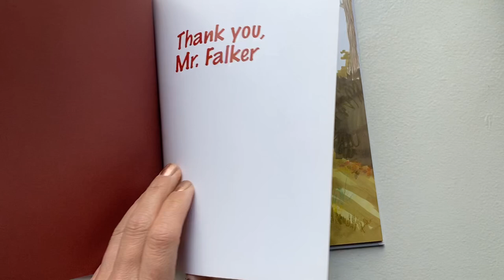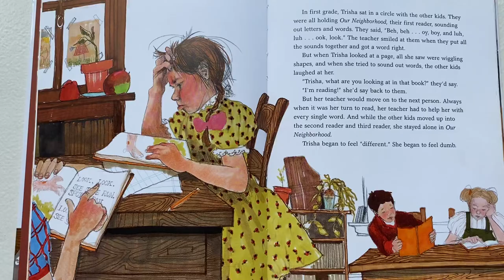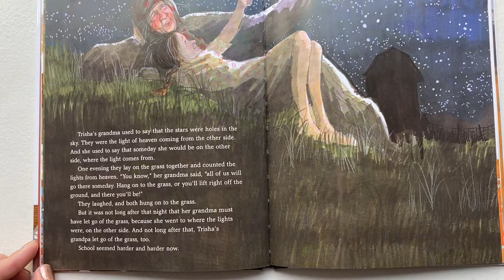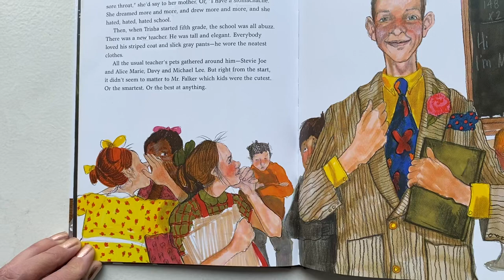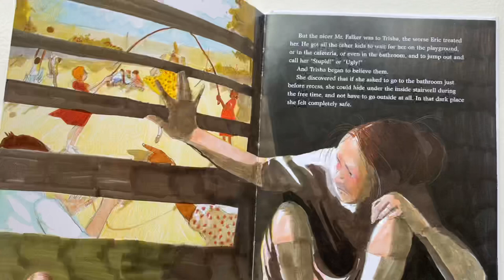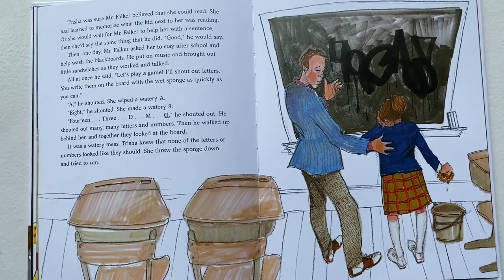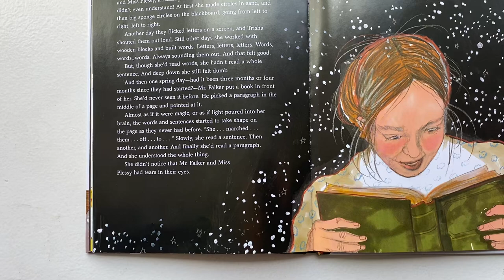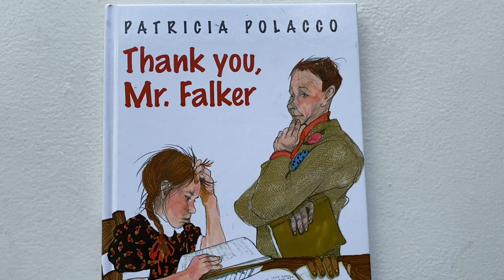Thank You, Mr. Falker By: Patricia Polacco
Mr. Falker is a special kind of teacher who loves so passionately and will go above and beyond to help any student in his class.  This is my favorite book by my favorite author. Enjoy it!